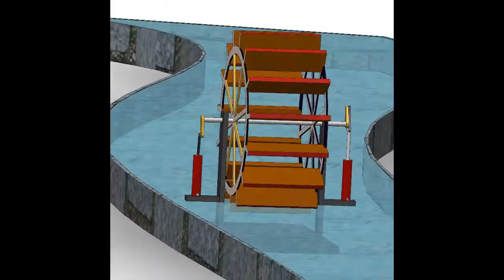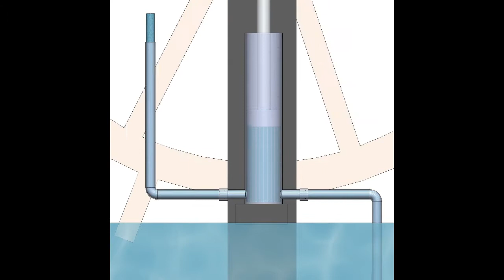Hydro-Kinetic Piston Water Pump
I have designed this pump for lift irrigation in hilly areas of Nepal.